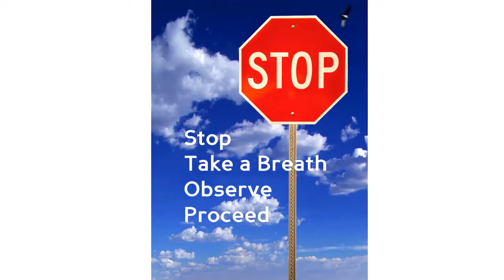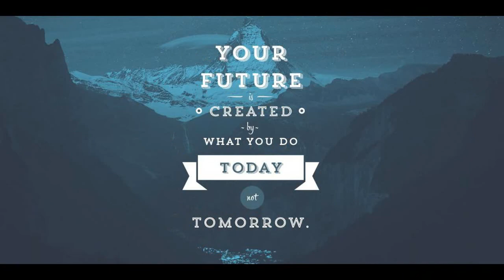Importance of Being Present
Did you know that you could benefit greatly from being in the present moment? This is considered being "Mindful" . It is also something we take for granted. Your life and health can be in a much better place using these techniques. More great articles and information below.